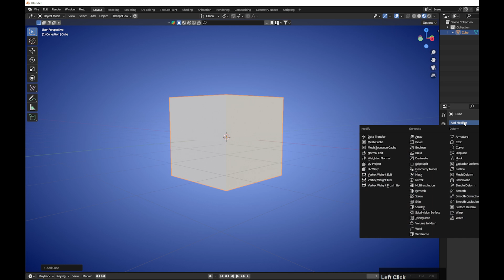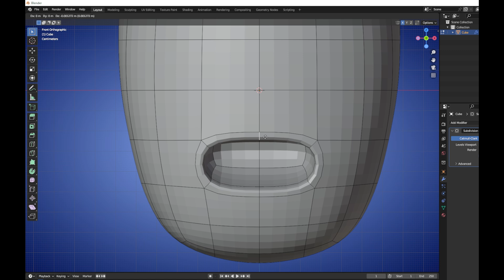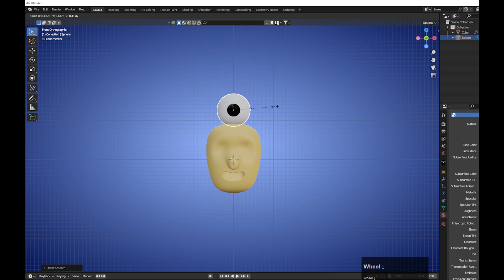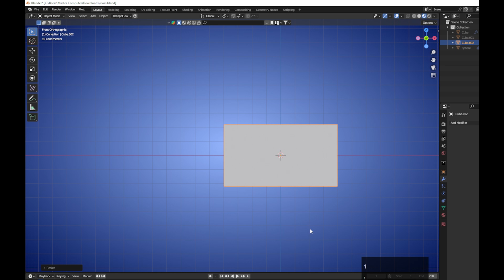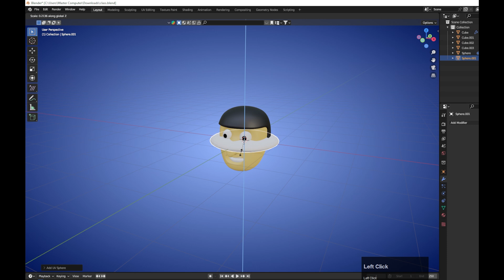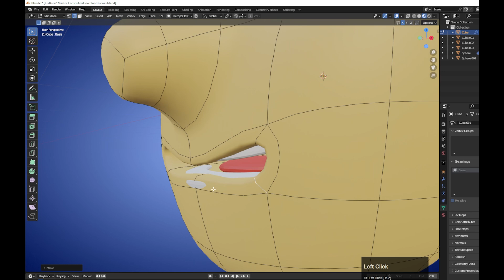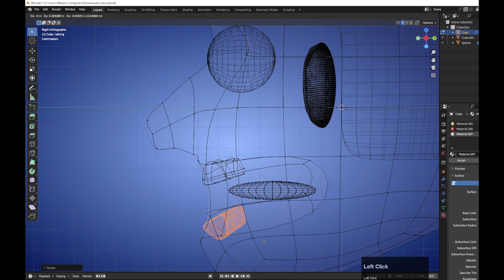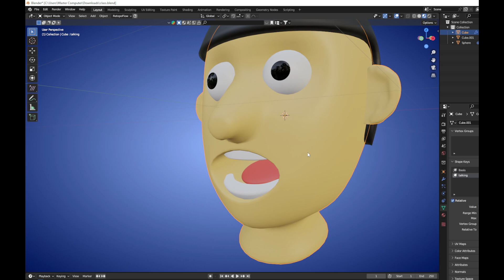How to 3D Cartoon Model in Belnder Very Eeasy Class # 9|king qaidi |king kaidi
How to 3D Cartoon Model in Belnder  Very Eeasy urdu
how to learn 3d cartoon Animaiton
how to make 3d cartoon model
how to make 3d animation model
how to make 3d cartoon character in blender
how to make 3d cartoon character in adobe illustrator
how to make 3d cartoon character in mobile
how to create 3d cartoon character in blender
how to 3d model character in maya
how to 3d model character in blender
how to create 3d model animation